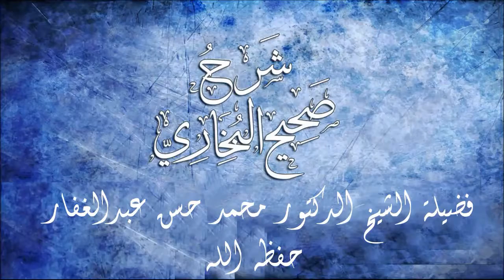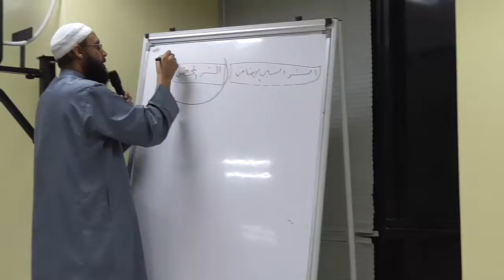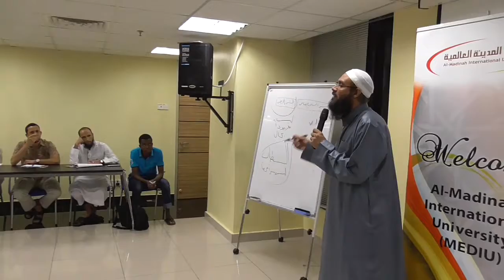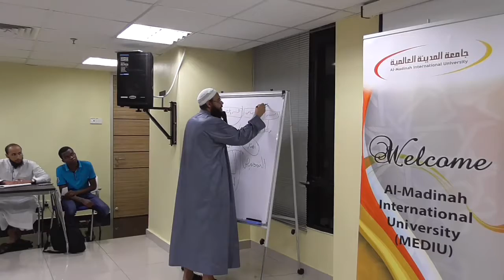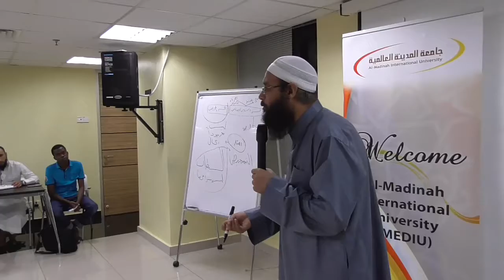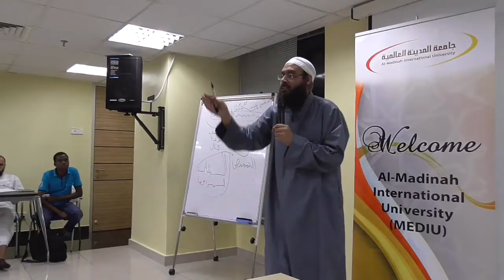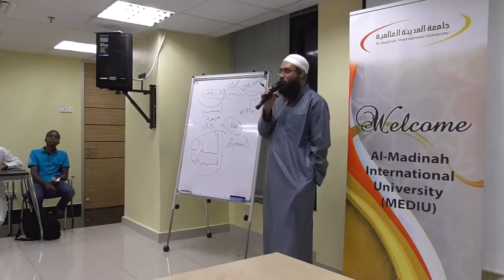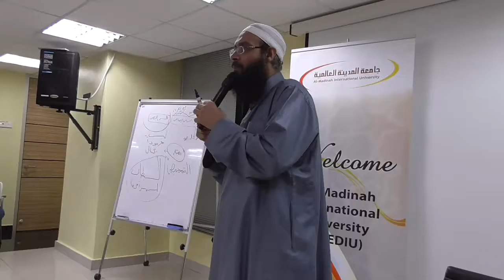صحيح البخاري - كتاب الإيمان(22)باب من قال إن الإيمان هو العمل ج١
شرح الشيخ الدكتور محمد حسن عبدالغفار حفظه الله